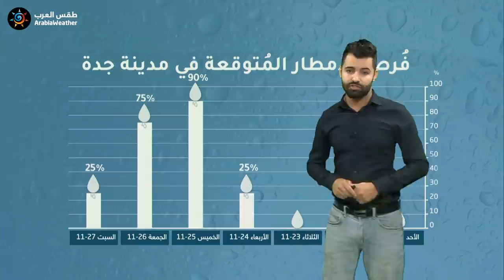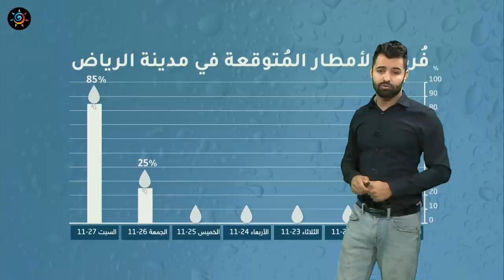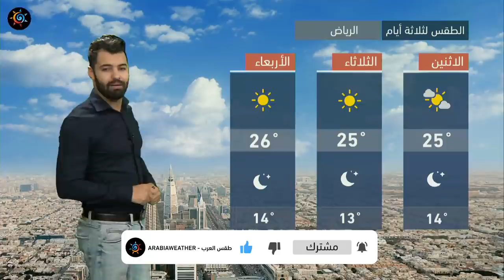طقس العرب - السعودية | النشرة الجوية الرئيسية | الأحد 2020/11/22